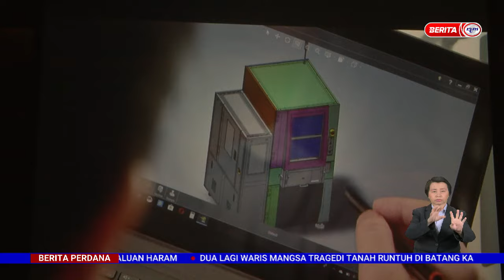29 DISEMBER 2022 - BERITA PERDANA - TT VISION HOLDINGS BERHAD SASAR KUMPUL RM28.7 JUTA DARIPADA IPO